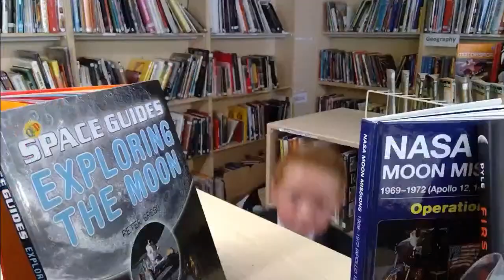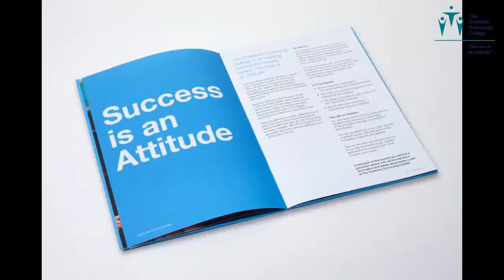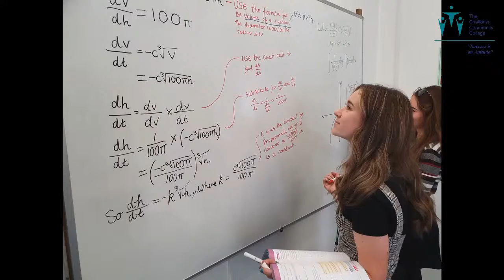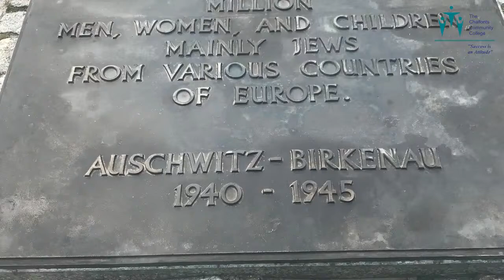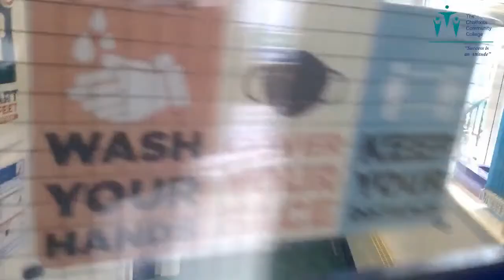Virtual Open Morning - Live Tour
The Chalfonts Community College is inviting all Year 5 & 6 students and their families to our Virtual Open Morning on Thursday 15th October at 11am. Mr Denial will host a live tour of the school.